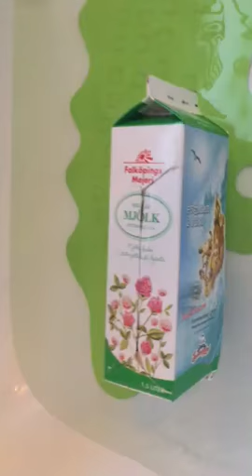Milk Carton Boat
Vinny has a milk carton boat race at school... he wants to win!